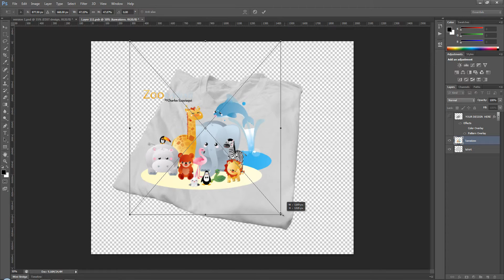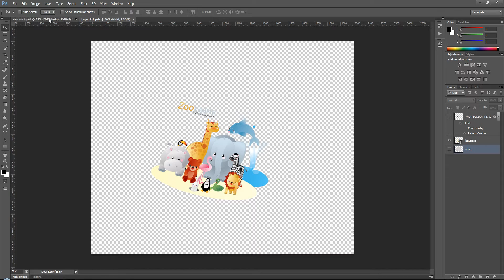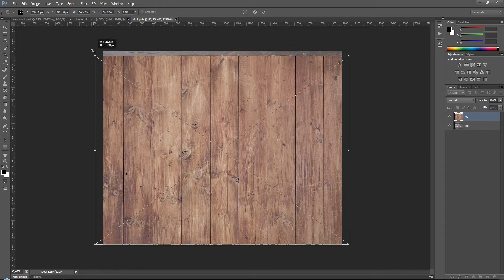Place smart object